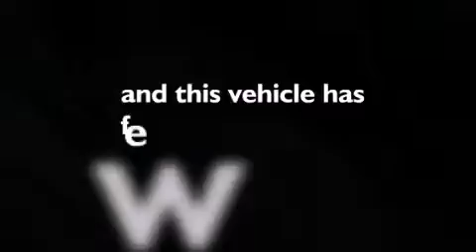2011 Kia Sportage Slidell LA 70461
We've been honored to serve the Slidell LA area , we promise that your experience at our dealership will exceed your expectations !

 Year : 2011
 Make : Kia
 Model : Sportage
 Engine : 2.4L 4Cyl
 Trans . : Automatic
 Exterior : Sand Track
 Miles : 26,181
 Interior : Alpine Gray
 Stock : K25205A

 Lakeshore Chrysler Dodge Jeep Kia

 330 E. Howze Beach Road

 Pre-Owned 2011 Kia Sportage Slidell LA